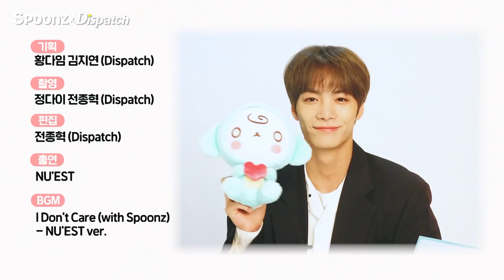[스푼즈X뉴이스트] Behind the Flowerball – JR Ver. (English Subtitle)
👉Flowerball Ad. Behind Film: NU'EST JR Ver.

웃음이 넘쳤던 뉴이스트 JR의 스푼즈 플라워볼 광고 촬영 현장!
재스민 꽃에 우산을 씌워주는 다정한 JR과 비티의 촬영 비하인드, 영상으로 만나보세요.

🐢 JR의 우산 & 거북이비티 & 거북이비티키링 & 비티 플라워볼을 온라인으로 만나보세요!
👉가로수길 스푼즈 플래그십 스토어 (JR의 버스정류장과 우산을 보러 오세요!)

🐢 JR의 목소리를 녹음한 거북이비티를 드려요!

 🍒NU'EST X SPOONZ Collaboration "Flowerball" Ad. – Behind the Scene : JR Ver. 🍒
Now Spoonz Flowerball is also in Amazon. Search "Spoonz" in Amazon.